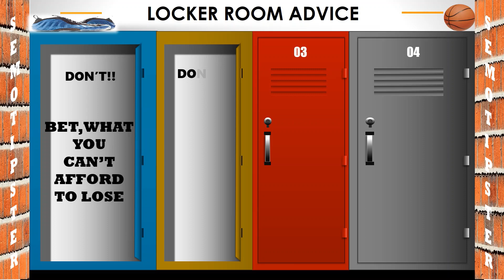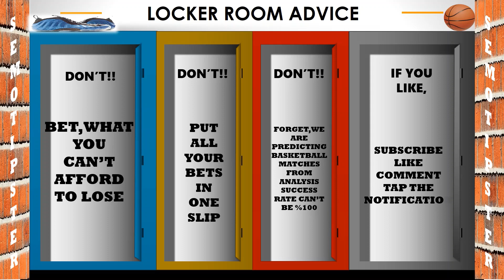Basketball Predictions Today |01.12.2021|NBA Picks Today|College Basketball Picks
NBA Predictions & College Basketball Picks:
-New York Knicks vs Brooklyn Nets
-Memphis Grizzlies vs Toronto Raptors
-Los Angeles Lakers vs Sacramento Kings
-Detroit Pistons vs Portland Trail Blazers
-Davidson vs Charlotte
-Detroit vs Northeastern
-Elon vs UNC Greensboro
-Longwood vs Georgetown
-Minnesota vs Pittsburgh
-Florida State vs Purdue
-Duke vs Ohio State
-West Virginia vs Bellarmine
-Manhattan vs Fairleigh Dickinson
-High Point vs Furman
-Delaware vs LIU Brooklyn
-Texas A&M vs New Orleans
-East Carolina vs Old Dominion